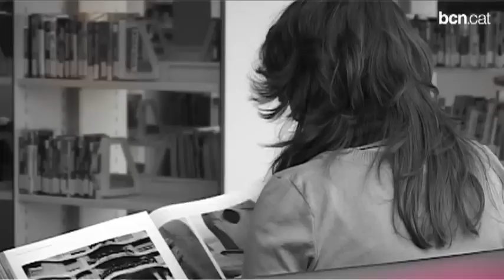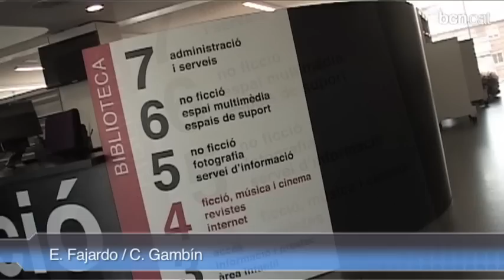Descobriu la Biblioteca Esquerra de l'Eixample-Agustí Centelles!